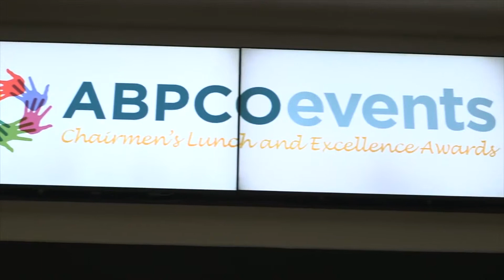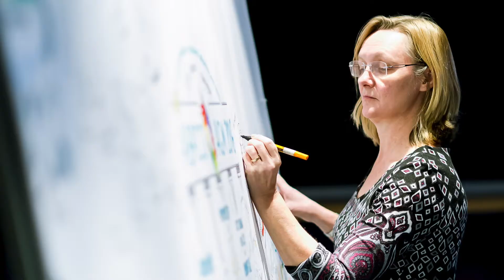What it means to be an ABPCO member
Thanks to Speakeasy for the brilliant showcase of what it means to be an ABPCO member.